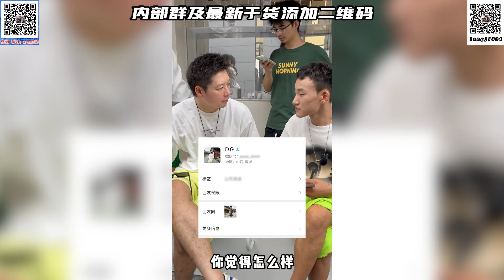荒野求生之阿杰脱单日记第一期丨兩性丨戀愛丨浪迹情感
幻想無數，不如動次真格！

兩性情感服務及咨詢WeChat：
langji334
xyxz718